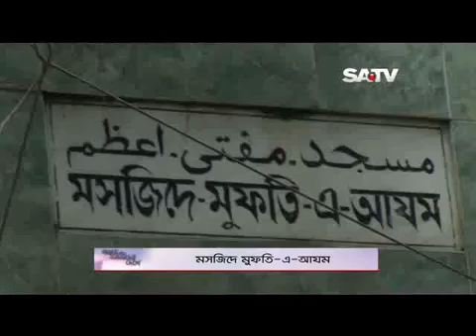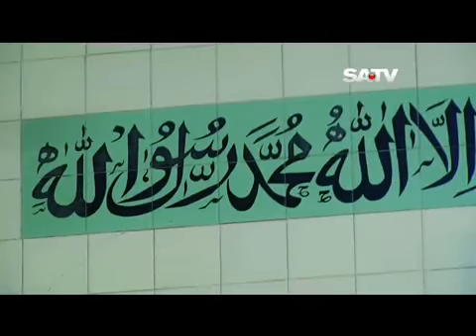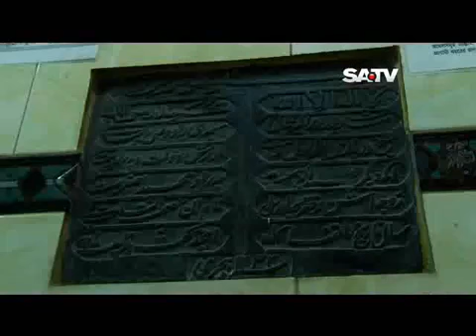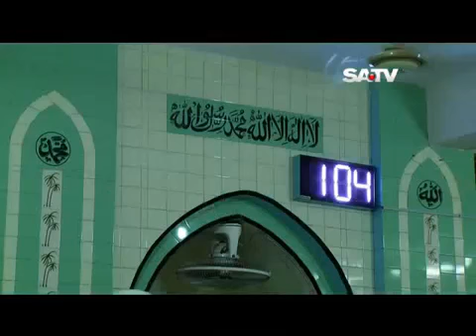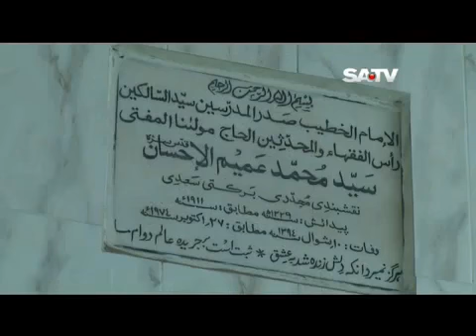মসজিদে মুফতী-এ আযম পরিচিতি ও এর গৌরবউজ্জল ইতিহাস : নাইমুল ইহসান বারকাতী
পুরোন ঢাকার ঐতিহ্যবাহী কলুটোলা মসজিদে মুফতী-এ আযম এর উপর একটি বিষধ প্রতিবেদন।

বক্তব্য প্রদান করছেন

○○○তারিখ○○○
২৩ শে জুন ২০১৩
রোজ রবিবার

○○○স্থাণ○○○

কলুটোলা মসজিদে মুফতী-এ-আযম

○○○স্থাণ○○○

কলুটোলা মসজিদে মুফতী-এ-আযম
সৌজন্যে: এস এ টিভি ( S A TV)

মসজিদে মুফতী আযমের ইতিহাস ও পর্যারোচনা
-মাওলানা সাইয়্যদে মুহাম্মাদ নাইমুল ইহসান বারকাতী
পরিচালক : মুফতী আমীমুল ইহসান একাডেমী
نحمده ونصلى على رسوله الكريم
وَعَلٰى آلِه وَأَصْحَابِه وَبَارَكَ وَسَلَّمَ  -  اَمَّا بَعْدُ :

সমস্ত প্রশংসা সৃষ্টিকর্তা, পালনকর্তা মহান আল্লাহ রাব্বুল আলামীনের জন্য, যিনি আমাদেরকে সৃষ্টির সেরা মানুষ এবং মুসলমান হিসেবে সৃষ্টি করেছেন। লক্ষ কোটি দরূদ ও সালাম আমাদের প্রিয়নবী সাইয়্যেদুল মুরসালীন, রাহমাতুল্লিল আলামীন, আহমাদে মুজতবা, মুহাম্মাদ মুস্তাফা সাল্লালাহু আলাইহি ওয়া সাল্লাম এর প্রতি। যে সর্বশ্রেষ্ঠ নবীর উম্মতী হওয়ার যে তৌফিক আল্লাহ তায়ালা দিয়েছেন সে জন্য মহান আল্লাহর দরবারে অসংখ্য শোকর, الحمد لله ।

মসজিদকে আল্লাহর ঘর এই জন্য বলা হয়, কারণ এটি এমন এক জায়গা যেখানে গেলে একজন মুসলমানের অন্তরে মহান আল্লাহর যিকর ও কথা অবশ্যই আসবে। এটি এমন এক জায়গা যেখানে মানুষ গুনাহগার হিসেবে প্রবেশ করলে নেককার হিসেবে বেরিয়ে আসবে। এই জন্য আমাদের প্রিয়নবী হযরত রাসূলে আকরাম  সাল্লালাহু আলাইহি ওয়া সাল্লাম মসজিদ নির্মাণ ও রক্ষণাবেক্ষণের ব্যাপারে নির্দেশনা ও উৎসাহিত করেছেন। প্রিয়নবী সাল্লালাহু আলাইহি ওয়া সাল্লাম  এর উৎসাহে অনুপ্রাণিত হয়ে আমার বড় দাদা মুফতী আযম সাইয়্যেদ মুহাম্মদ আমীমুল ইহসান বারকতী (রহ.) গড়ে তুলেছিলেন কলুটোলার ঐতিহ্যবাহী মসজিদে মুফতী-এ আযম। তাঁর সাথে কাঁধে কাঁধ মিলিয়ে আমার দাদাজান হযরত নোমান বারকাতী তাঁকে এ কাজে সর্বাত্মক সহযোগিতা করেন।

আমার জন্মের পর থেকেই এই মসজিদের সাথে একটি সম্পর্ক জুড়ে আছে। আমার দাদাজান আমাকে কোলে নিয়ে অনেক সময় মসজিদে আসতেন এবং মুফতী সাহেবের মাজার জিয়ারত করাতেন। দাদাজান ছোট বেলা থেকেই চাইতেন যাতে মসজিদের সাথে আমার একটি মহব্বতের সম্পর্ক গড়ে উঠে এবং আলহামদুলিল্লাহ সেটাই হয়েছে। তিনি আমাকে এমনভাবে গড়ে তুলেছিলেন যে, মাত্র তিন বছর বয়স থেকেই মসজিদের বিভিন্ন মাহফিলে কেরাত ও মিলাদের কিয়াম পড়তাম। এমনও বহুবার হয়েছে জুমার দিন খুৎবা শুরু হওয়ার পূর্বে মসজিদের মিম্বারে বসে অনেকক্ষণ কিরাত করেছি। এছাড়া মসজিদের নিয়মিত খতমে খাজেগানে উপস্থিতি তো প্রতিদিনই ছিল। নিজেকে সৌভাগ্যবান মনে হয় যখন নিজের শৈশবের এই সোনালী দিনগুলো স্মরণ করি। যে সময়ে মানুষের চিন্তা ও বুদ্ধি ঠিকমতো বিকশিত হয়না সেই সময় থেকে মহান আল্লাহ যে আমাকে মসজিদের এই নূরানী পরিবেশের সাথে সম্পৃক্ত রেখেছেন এইজন্যে মহান আল্লাহর দরবারে লাখো কোটি শোকর।
 যেহেতু জন্মলগ্ন থেকে এই মসজিদের সাথে জড়িত আছি তাই অনেকে এই মসজিদ ও মুফতী সাহেব হুজুর সম্পর্কে জানার জন্যে আমার কাছে এসে থাকেন। বিশেষ করে গত বছর মসজিদের ২০০ বছর এর মাহফিলের পর আরও অধিক হারে জানার আগ্রহী হয়ে উঠে। তাই এই কিতাব লেখা হয়েছে যেখানে চেষ্টা করা হয়েছে মসজিদ প্রতিষ্ঠা থেকে শুরু করে আজ অবধি সকল গুরুত্বপূর্ণ ঘটনাগুলোর সারসংক্ষেপ তুলে ধরার।
এই মসজিদকে এই অবস্থায় নিয়ে আসার পিছনে অসামান্য অবদান আছে আমার বড় দাদা ও দাদাজানের। আমি তো আমার দাদাকে এই মসজিদের জন্য যত দাযিত্বশীল হতে দেখেছি তেমনটি আর কাউকে দেখিনি। তিনি নিজ ছেলেদেরকে এই মসজিদের উন্নয়নমূলক কাজের জন্য যেন ওয়াক্ফ করে দিলেন। তাঁরই ওয়ারিস হিসেবে আমার দায়িত্ব ছিল মসজিদের ইতিহাসের ব্যাপারে সবাইকে অবহিত করা এবং এই কিতাবের মাধ্যমে সেই ক্ষুদ্র প্রয়াসকে বাস্তবায়নের চেষ্টা করেছি।
মসজিদে মুফতী-এ আযম-এর গৌরব উজ্জ্বল ইতিহাস এখানে একেবারে সংক্ষেপে আলোচনা করা হল। আরো অনেক ঘটনা এই মসজিদের সাথে জড়িত যা এখানে বলা সম্ভব হয়নি। এই বিরাট কাজ করতে গিয়ে ভুল হওয়া অস্বাভাবিক নয়। তাই সবার প্রতি অনুরোধ যে কোন ভুল, ত্র“টি-বিচ্যুতি ক্ষমাসুন্দর দৃষ্টিতে দেখার জন্য।

এটি আমার শ্রদ্ধেয় দাদাজানের দোয়ার বরকত যে আজও আমি এই মসজিদের সাথে জড়িত আছি। তাই তো অত্যন্ত মামুলী ইলম নিয়ে যখন ওয়াজ করি যা লোকমুখে প্রশংসিত হয় তখন শ্রদ্ধেয় দাদাজানের কথা খুব মনে পড়ে। আমার জীবনের খুব বড় দুঃখ যে, আমি বড় দাদাজান মুফতী আমিমুল ইহসান বারকাতী (রহ.) কে দেখিনি। কিন্তু যতবার আমার দাদার জীবনের দিকে তাকিয়েছি সেখানে মুফতী সাহেব হুজুরের মুহব্বত ও তাঁর নির্দেশের ছায়া দেখতে পেতাম। দুইজনই মহান আল্লাহর দাওয়াত কবুল করে দুনিয়া থেকে বিদায় নিয়েছেন। মহান আল্লাহ পাক তাঁর এই প্রিয় বান্দাদ্বয়কে এবং এই মসজিদের সাথে সম্পৃক্ত সবাইকে নিজ রহমতের চাদরে আচ্ছাদিত করে দেন এবং এই মসজিদে মুফতী-এ আযম-কে ইসলামী জ্ঞান ও আলো ছড়ানোর প্রতিষ্ঠান হিসেবে গড়ে তুলুন।